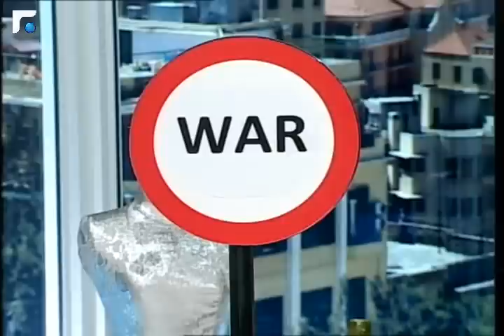عالم الصباح-فقرة خاصة مع الاستاذ خلف المانع 13/04/2013